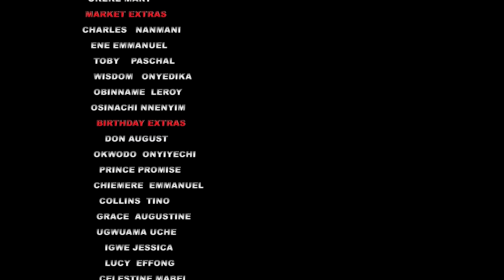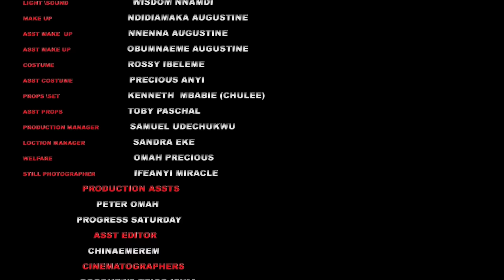How A Rich Prince Went 2 D House Of A Poor Village Girl 2 As For Her Hand In Marriage/African Movies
In this Nigerian movie, Starring: Mary Igwe, Prince Owella Udorji, Yul Edochie, Jane Obi and other Nollywood actors.